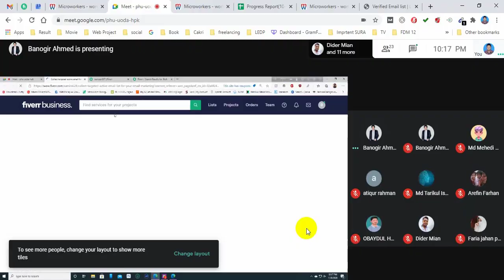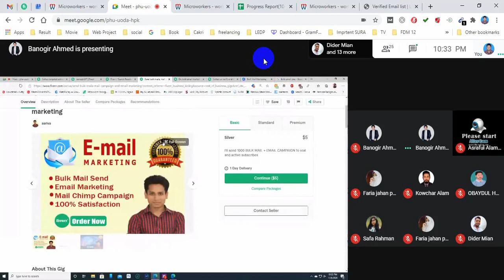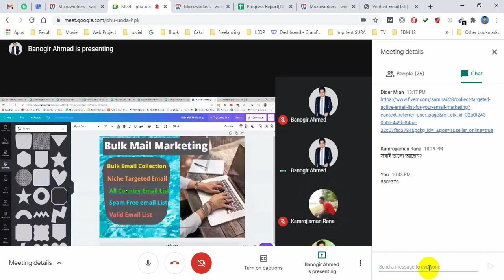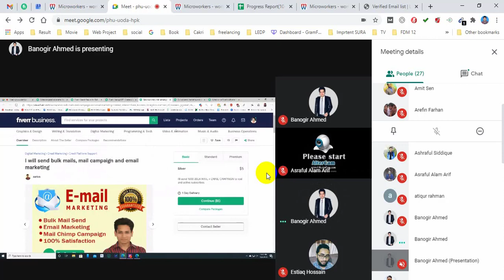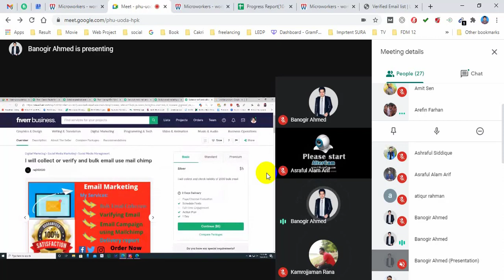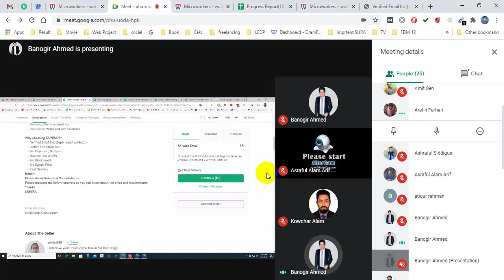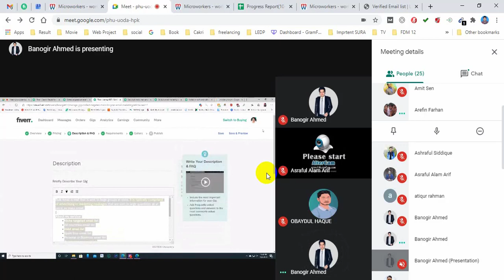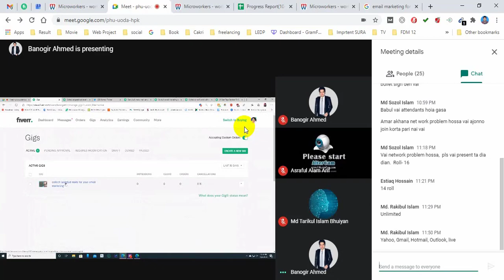Fiverr Gig create and rank it on first page Full Setup | ফাইবার গিগ মার্কেটিং গিগ র‍্যাংকিং এর নিয়ম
Create Accout by this link :

Fiverr Gig create and rank it on first page Full Setup

fiverr account create bangla 2020
fiverr account gig create bangla
bangla tutorial
fiverr gig,
how to create fiverr gig,
fiverr bangla,
how to increase fiverr sell,
fiverr bangla tutorial,
fiverr gig marketing tips,
fiverr tips in bangla,
ফাইবার গিগ মার্কেটিং,
how to promote fiverr gigs,
increase orders in fiverr,
how to get more gig order in fiverr,
fiverr marketing bangla tutorial,
increase gig orders
fiverr in bangla tutorial,
how to make money from fiverr bangla tutorial,
fiverr bangla tutorial 2020
fiverr tutorial,
how to earn money from fiverr bangla,
how to make money from fiverr bangla,
bangla tutorial 2020
how to make money on fiverr fast,
how to make money on fiverr,
how to get more orders on fiverr,
fiverr gig video making,
how to create nice fiverr gig,
fiverr gig
fiverr gig ranking,
rank fiverr gig,
gig ranking,
ranking,
gig,
fiverr,
rank fiverr gig on first page,
rank fiverr gig on 1st page,
gig ranking tips,
gig ranking on fiverr,
fiverr gig,gig on fiverr,
orders,
orders on fiverr,
get more orders on fiverr,
fiver,
fiverr gig on first page,
gig seo,
fiverr seo,